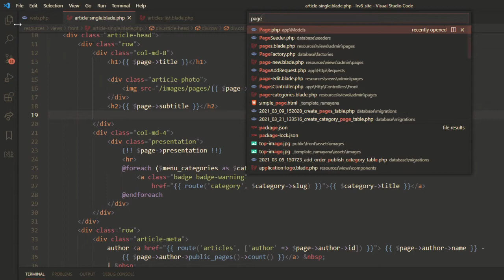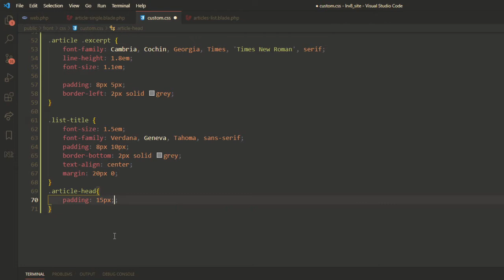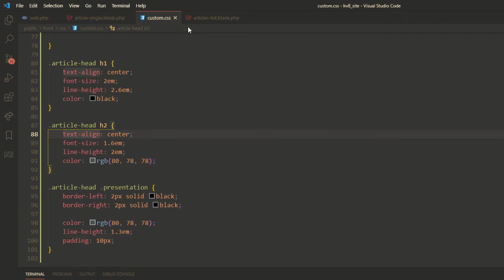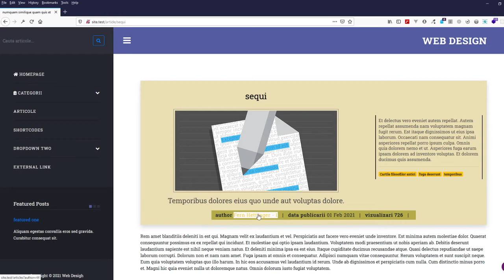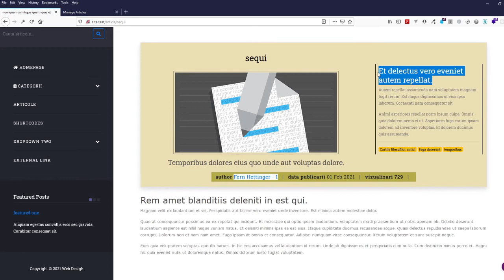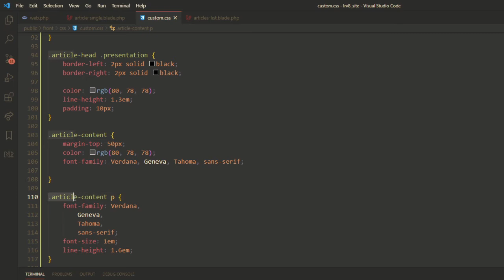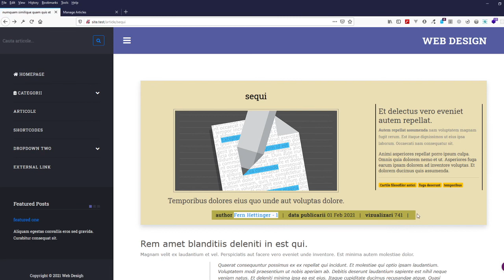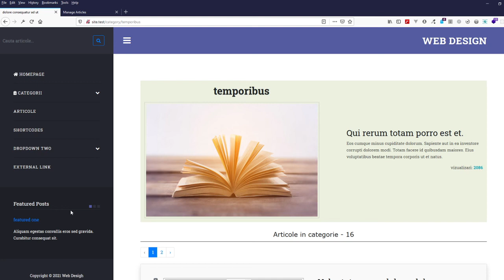30. Laravel 8 -III. Formatarea vederii pentru un articol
In acest tutorial ne vom ocupa cu formatarea vederii care afiseaza un articol in intregime.

Cea mai mare parte a tutorialului este legata de css, dar la inceput vom inlocui afisarea tuturor categoriilor existente prin afisarea categoriilor articolului respectiv.

In final voi prezenta pe scurt tot ceea ce am realizat in seria a III-a a proiectului nostru. Deja in stadiul actual, aplicatia web prezentata poate fi utilizata fara probleme pentru a realiza situri in contexte mai simple, cum ar fi prezentarea unei firme, afaceri, reviste etc.

Puteti descarca aplicatia in faza actuala de pe github